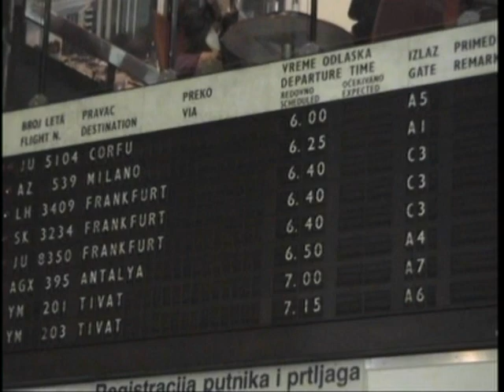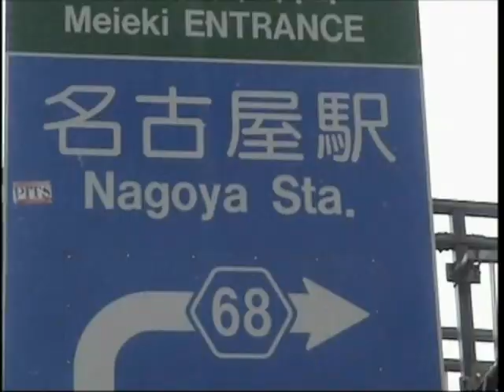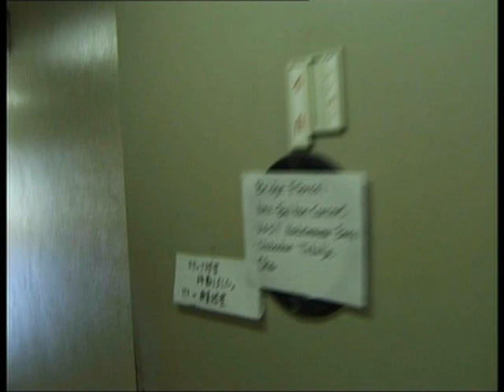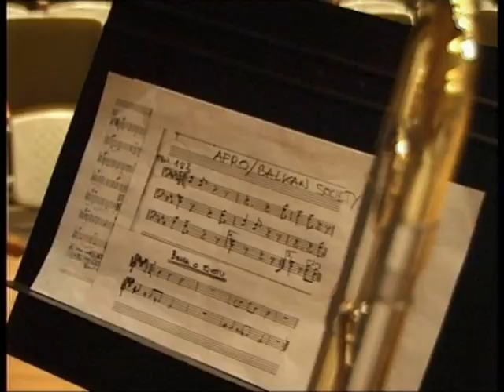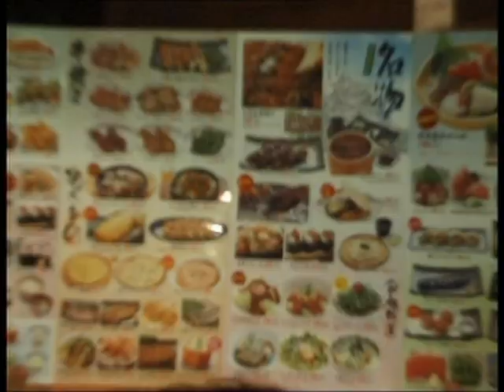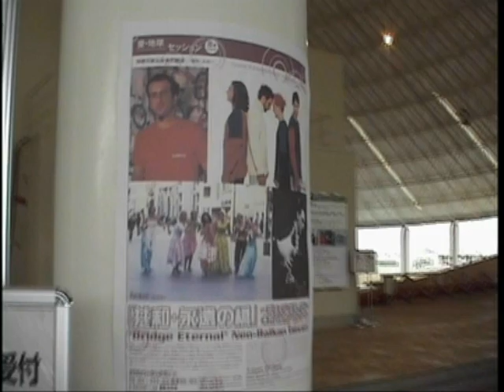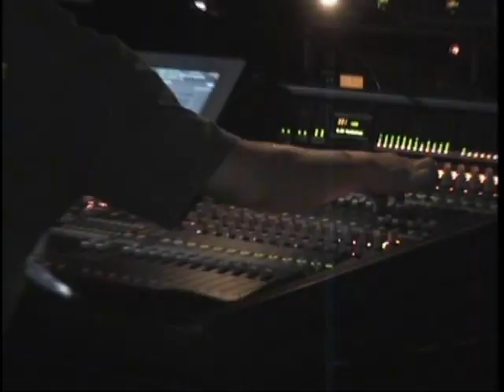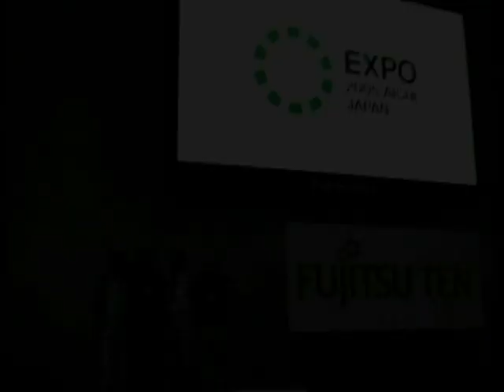"Bridge Eternal" | VHB Documentary, EXPO 2005 Aichi, Japan (Full, w subs)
"Bridge Eternal"
In the summer of 2005, Vasil Hadzimanov Band, with special guests, vocal group "Putokazi", Orhan Maslo Oha (percussion) and Slobodan Trkulja (kaval, gajde, sax) represented the sounds of the Balkan music, on Expo 2005 Aichi, Japan. The concert was a huge success and it was attended by over 3000 people, a record-breaking number of spectators in EXPO-DOME hall, until that night.This is a short documentary, made by Natasha Hadzimanov, about our experience, during the stay in Japan. Enjoy!

Natasa Hadzimanov - director
Tanasije Kunijevic - editing
Le Spot & Natasa Hadzimanov - production

Vasil Hadzimanov - piano, keyboards
Vladimir Samardzic - bass
Srdjan Dunkic Johnny - drums
Bojan Ivkovic - percussion, scat

Orhan Maslo Oha - percussion
Putokazi - vocals
Slobodan Trkulja - kaval, gajde, flute, sax, vocal

Subtitle- Milorad Ristic